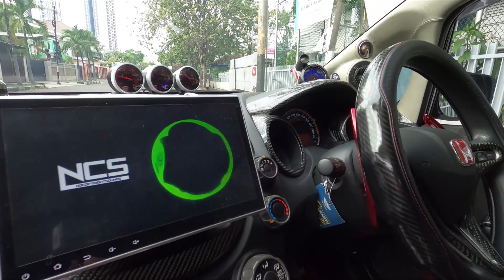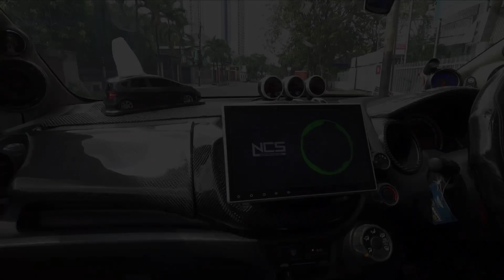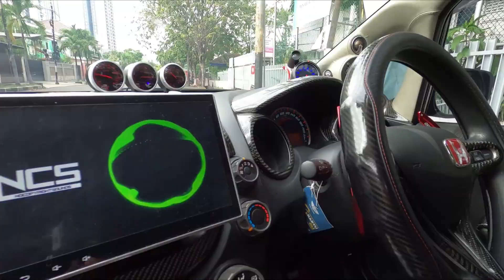HONDA JAZZ GE8 BOS DEJAVU MOTOSPORT | #17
Yakk guyss, kali ini gw review lagi honda Jazz, namun kali ini punya bos dejavu motosport, banyak bahan karbon yang menempel pada Jazz ini, menurut kalian gimana mengenai Jazz ge8 kali ini?

buat teman2 yg mau direview mobilnya mengenai modifikasinya, bisa DM IG gw ya 😊

PS: monmap yak kalo masih ada kesalahan kata2 atau kualitas gambar dan suara kurang bagus mohon dimaklumin. namanya juga vlogger magang, gw mohon selalu dukung gw biar gw bisa selalu berusaha memperbaiki kualitas video di channel gw.

Stay tune ya guys jangan lupa